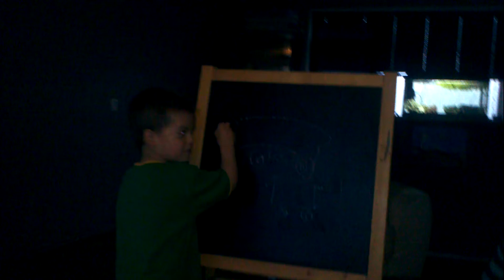Lawrence aan t tekenen